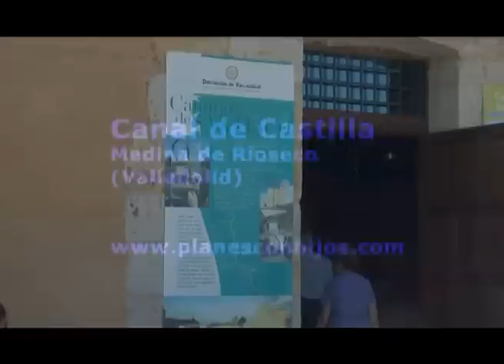Canal de Castilla en barco | PlanesConHijos.com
Un recorrido en barco por el Canal de Castilla desde Medina de Rioseco, en Valladolid.